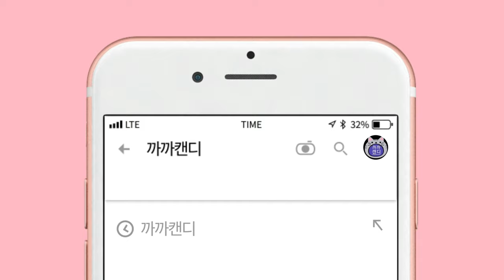[까까캔디] 고양이 두더지가 되는 이유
ㅡㅡㅡㅡㅡㅡㅡㅡㅡㅡㅡㅡㅡㅡㅡㅡㅡㅡ
ㅡㅡㅡㅡㅡㅡㅡㅡㅡㅡㅡㅡㅡㅡㅡㅡㅡㅡ
ㅡㅡㅡㅡㅡㅡㅡㅡㅡㅡㅡㅡㅡㅡㅡㅡㅡㅡ
☆까까는 오늘도 열심히 이불굴을
팝니다
파고파고 또 파고...